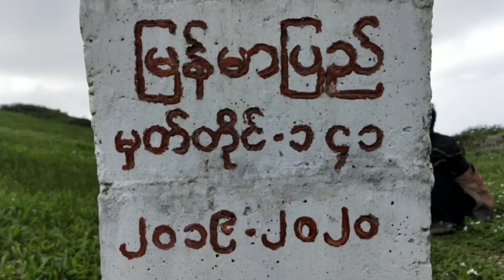beautiful place of Nagaland .mount khilo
this place is called khilo ...tis place is located at ta bother of India n mayanmar